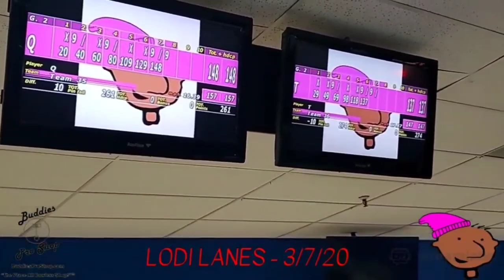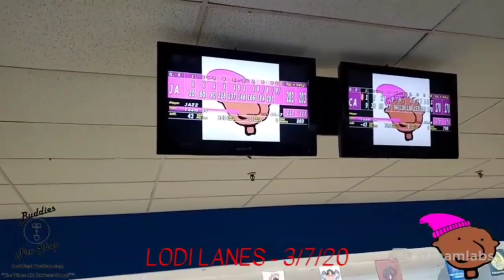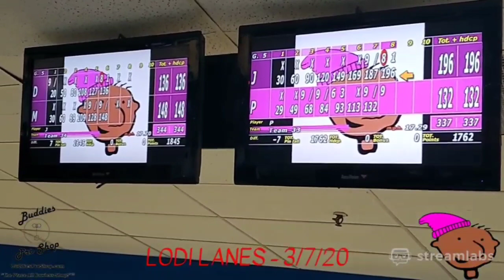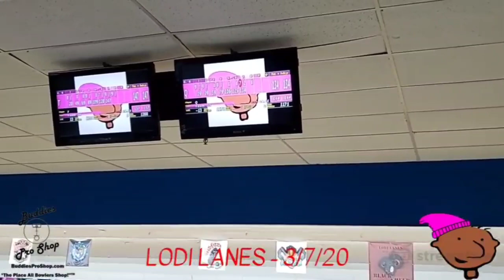Q vs WOLFE for $400 | CAT vs JAZZY for $150 | DOUGIEEEVISION HIGHLIGHTS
Going back to the Q vs Wolfe match from a few weeks ago with some snippets of the Cat vs Jazzy ladies match!

Q and Wolfe featured two really good bowlers and the match outcome showed.  In the end, the final frames of game 5 determined the outcome.

Jazzy and Cat was a match between two 180-ish average ladies.  Jazzy, sporting an undefeated DOUGIEEEVISION record, took on the higher average Cat for $150.  Cat has traveled house-to-house with us since last Summer, so would her action experience provide Jazzy her first loss?  Find out!